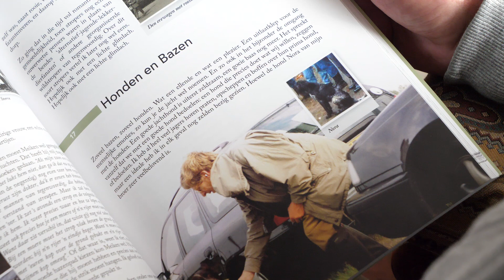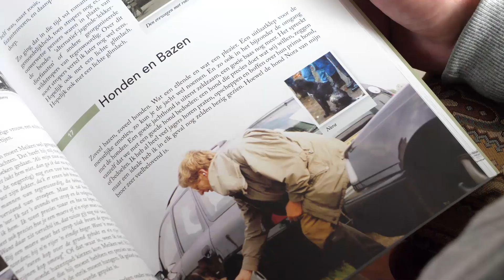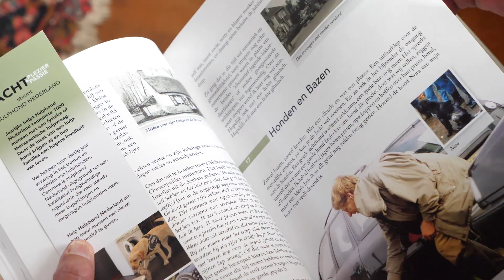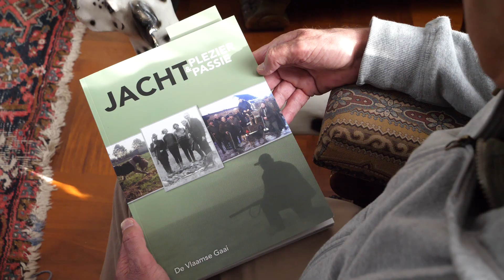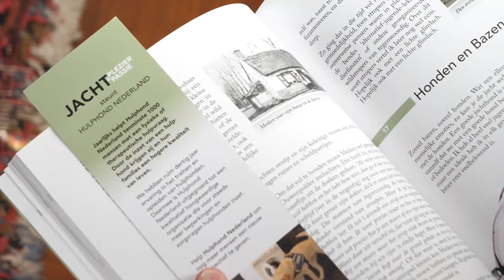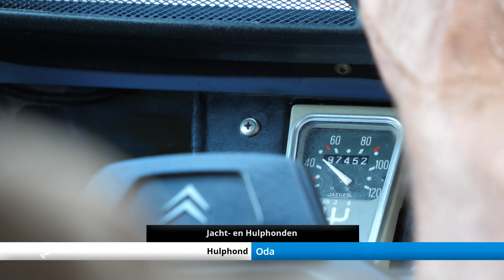Jacht- en Hulphonden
Dhr. Marc Dierick blikt terug op verhalen uit zijn verleden die de basis vormen voor een boek, waarvan de verkoop Stichting Hulphond ten goede moet komen.